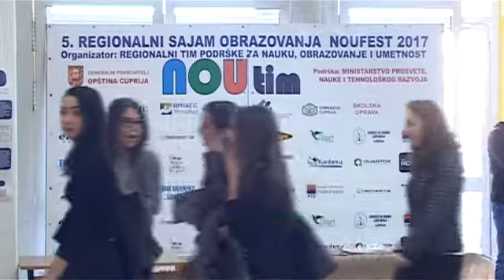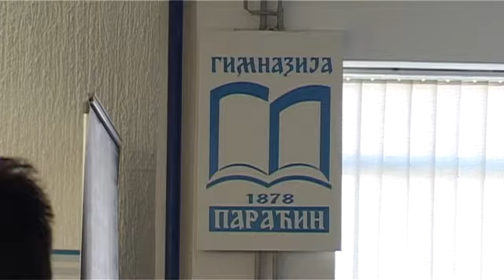17 03 sajam obrazovanja u cupriji